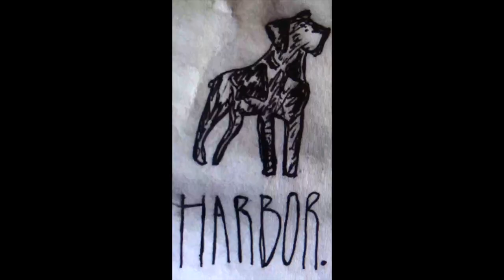The Meteor in March 2016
After a couple of fun evenings out at The Meteor Guitar Gallery in Bentonville, Ar.  I again played around with iMovie on my computer and came up with this for Les and the MGG family.  The latest event schedule for the rest of March.